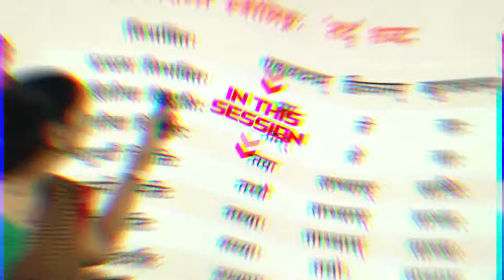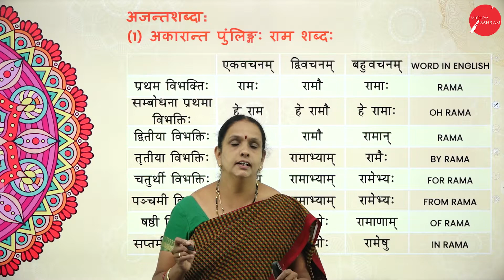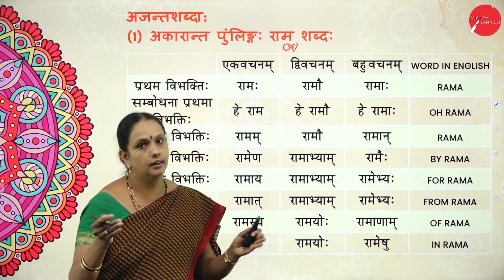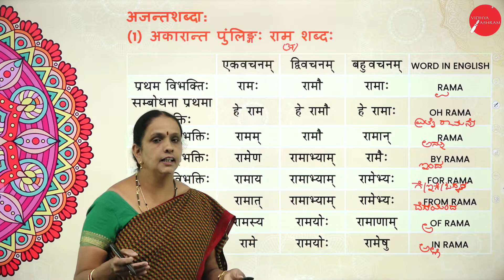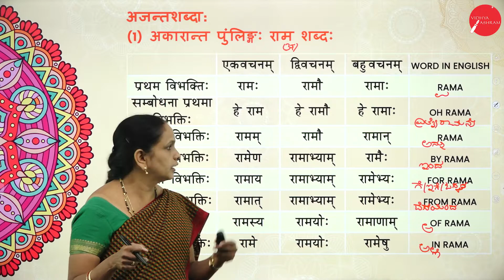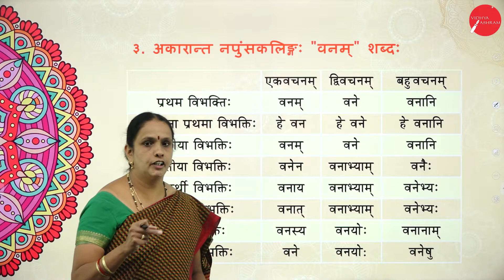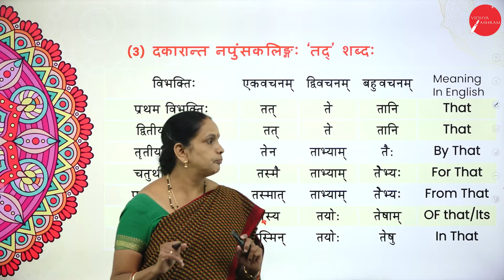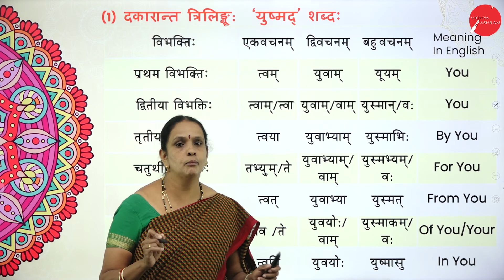DAY 39 | SANSKRIT | I PUC | VYAKARANA SHABDAHA | L1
Class : I PUC
Stream : SCIENCE AND COMMERCE
Subject : SANSKRIT
Chapter Name : VYAKARANA SHABDAHA
Lecture : 1